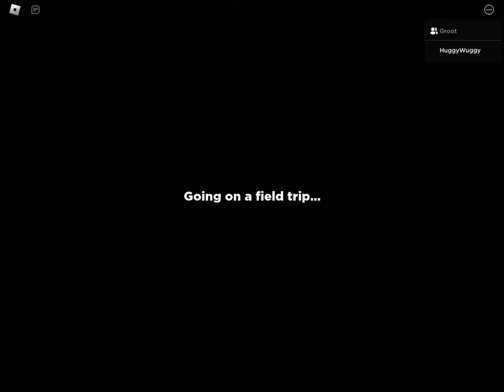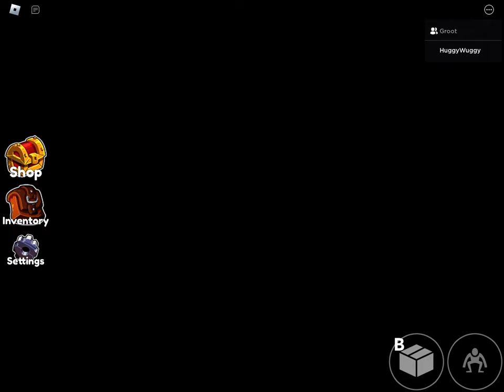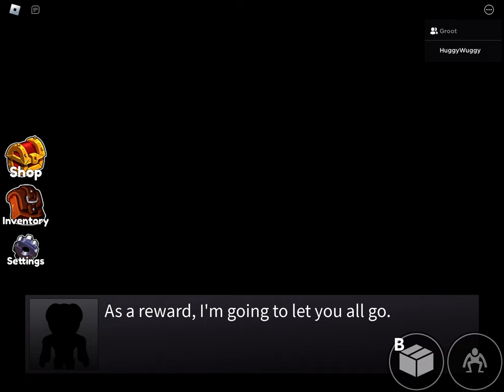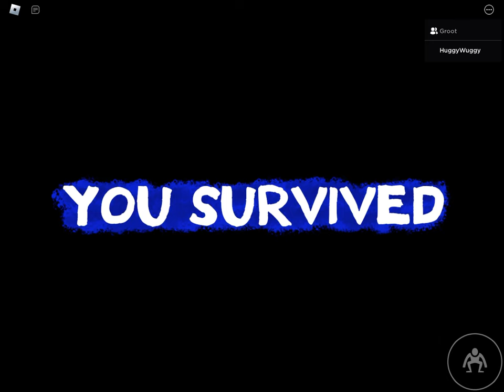The rainbow friends chapter one walk through